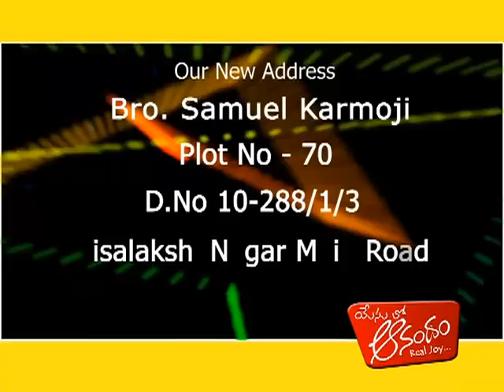Shanthi tv Dr.Samuel Karmoji Epi 10